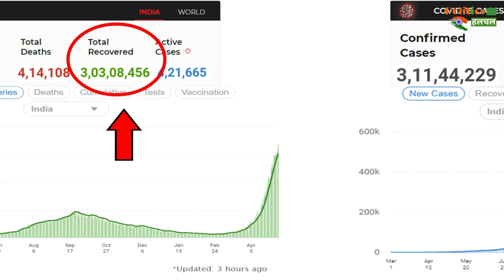आज भारत में Coronavirus के सामने आये इतने मामले | Coronavirus Cases Updates !